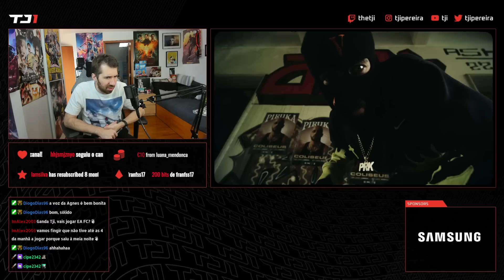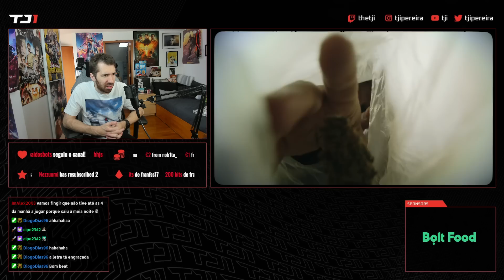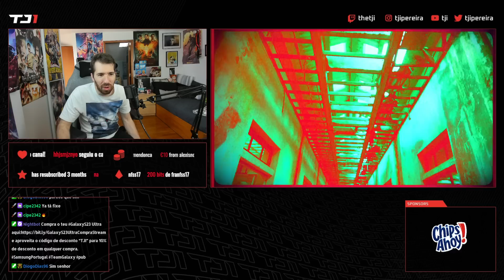TJI REAGE A PIRUKA - ANDAVAS AONDE